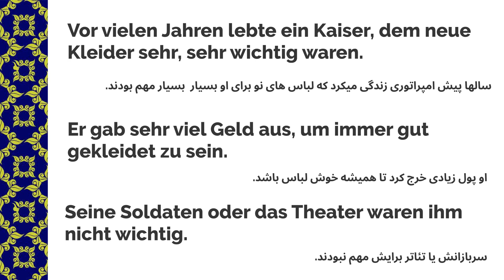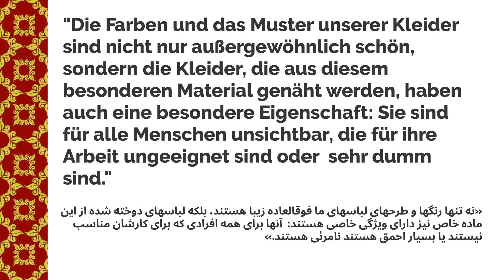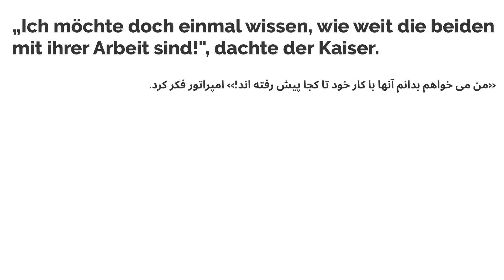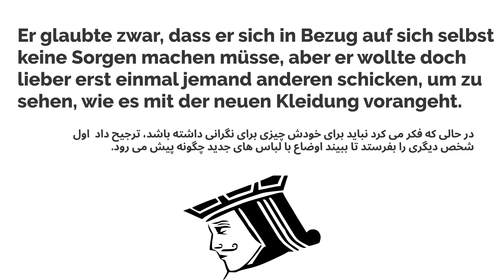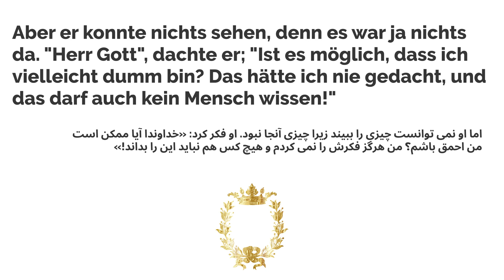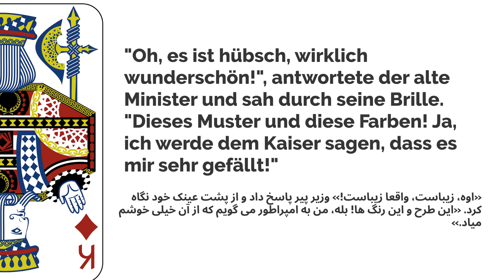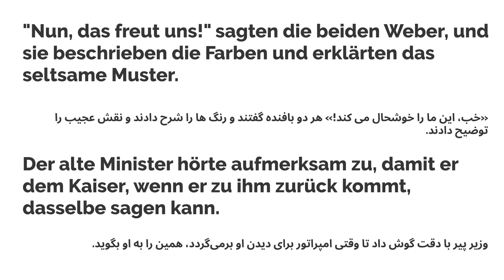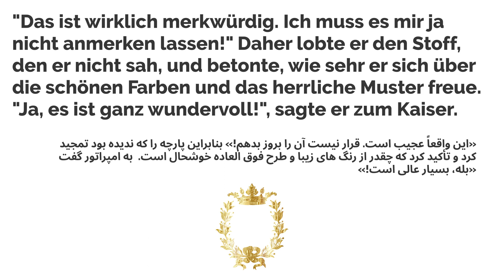Des Kaisers neue Kleider - Teil 1 | داستان آلمانی به فارسی | لباس نو امپراتور - بخش اول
یادگیری زبان آلمانی با داستان یکی از راههای موثر برای آموزش و تقویت زبان است.
با این متنهای که با آهستگی خوانده میشوند دایرات لغات شما گسترش پیدا میکند و ساختار جملات را بهتر درک میکنید.
آمیدوارم از بخش اول این داستان لذت ببرید.